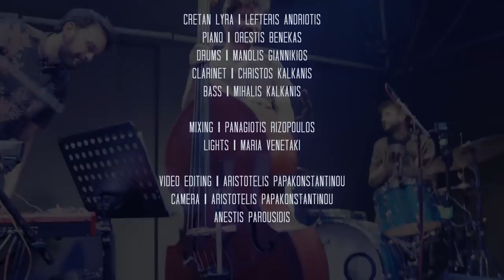Mihalis Kalkanis Group - Parking Lot (Live at six d.o.g.s)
Parking Lot (live at six d.o.g.s 28.04.17)

Cretan lyra Lefteris Andriotis
Piano Orestis Benekas
Drums Manolis Giannikios
Clarinet Christos Kalkanis
Bass Mihalis Kalkanis

Mixing Panagiotis Rizopoulos
Lights Maria Venetaki
Video Editing Aristotelis Papakonstantinou
Camera Aristotelis Papakonstantinou & Anestis Parousidis